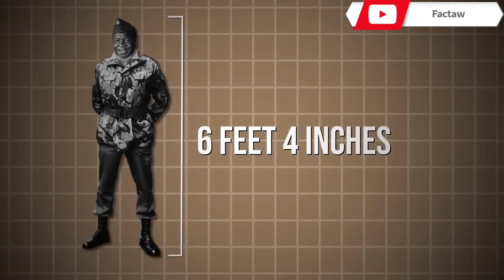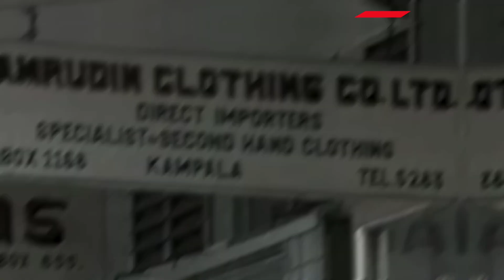IDI AMIN: The Deadliest Dictator in History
idi amin biography in hindi
idi amin dada documentary
idi amin dada documentary somali
IDI AMIN Deadliest Dictator
History
Dictatorship
Uganda
African History
Political History
Military Dictatorship
Human Rights Violations
Genocide
Totalitarianism
20th Century History
Biography
Historical Documentary
Political Science
World History
Dictatorial Regimes
African Leaders
History Documentary
War Crimes
cruelest dictators in history
idi amin dictator
dictator
top 10 most brutal dictators in history
cruelest dictators in the world
dictators
dictator idi amin dada
worst dictators
world history
african dictators
the craziest dictators in history
idi amin the cruel dictator
dictators in history
dictator idi amin
brutal dictator
cruelest dictator ever
african history
cruel dictator of uganda
history channel
history facts
cruel dictator